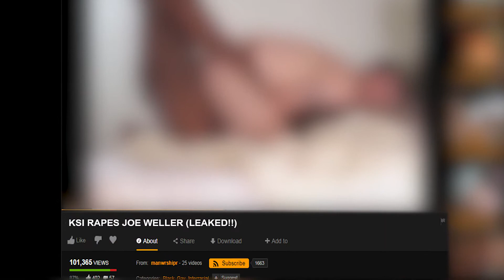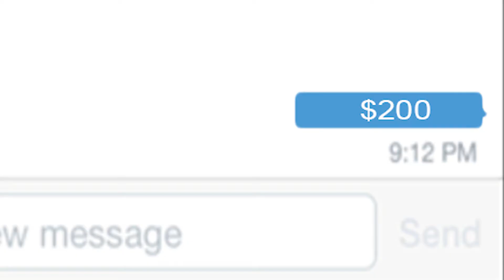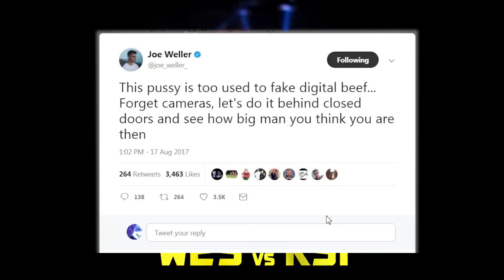KSI did WHAT to JOE WELLER?! LEAKED FOOTAGE! OMG! | NEW! || DRAMA LLAMA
KSI RPAES JOE WELLER A FEW MONTHS BEFORE THE FIGHT TO SHOW DOMINANCE! OMG!!!